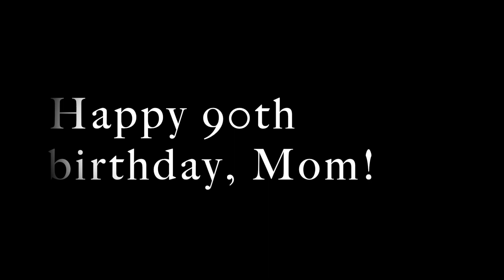Marg 90 FINAL